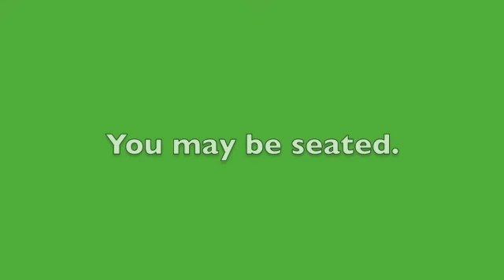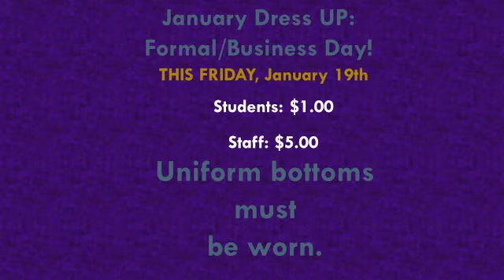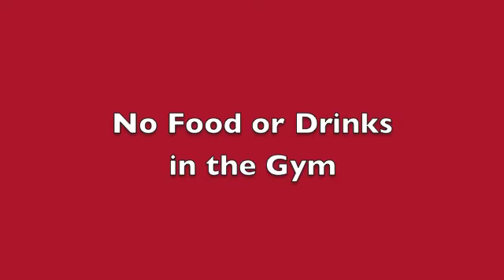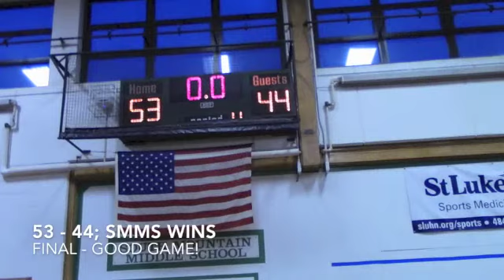South Mountain Announcements January 16 2018 tues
Jan 16 announcements